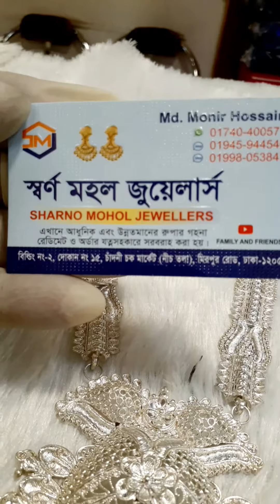রুপার সলিড সিতাহার দেখুন Silver collection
ভালো মানের রুপার গয়না কিনুন